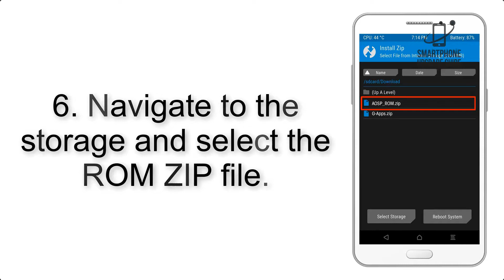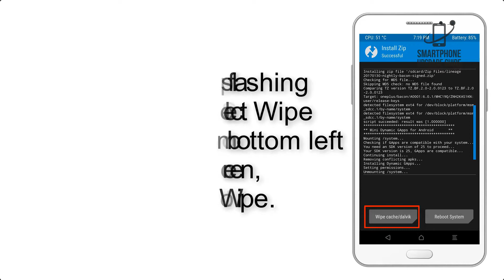Install Android 9.0 Pie on Samsung Galaxy S Advance (LineageOS 16) - How to Guide!